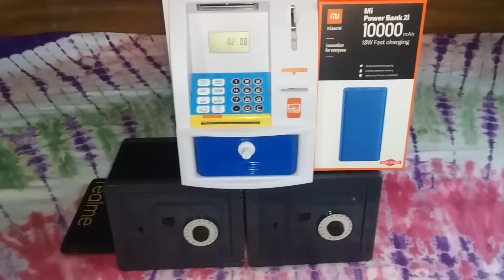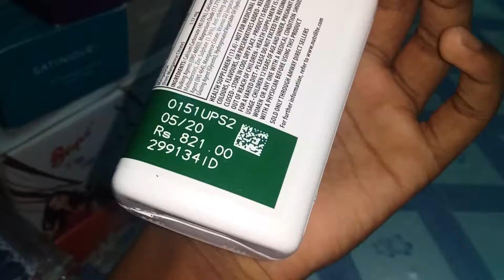My First online Business Review with sarees collection -- From MITHU TRADERS in my YT MTS Family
My First online Business Review with sarees collection -- From MITHU TRADERS in my YT MTS

Hi Dosto.
         Aaj ki video me Maine aapko Mera home online business full review with hindi of sarees collections from MITHU TRADERS ka pura video banakar bola hai, Aapko accha lage ga yapir nhi? Iske bare me batiya hai Is video ki help se Ummeed hai ki aapko ye video Pasand aayega.

Cover Topic :--

(2) my online business
(3) my saree collection with review
(4) my saree collection
(5) my saree collection in hindi

I will Reply to you on Every COMMENT. Because I want a COMMENT From you.

↕️As soon as you ordered, we will pack your item & shipped you will get every order status on our whatapp number.

↪We will accepts only Online payments... Because these are PREPAID Orders.
Payment modes.:--  (1) BANK A/c. Transfer
                                   (2) PAYTM
                                   (3) PHONEPE
                                   (4) GOOGLE PAY
                                   (5) BHIM UPI

➡️After ordered we will SHARE you one tracking ID by which you can track your order status.